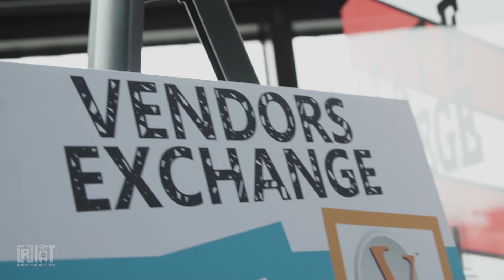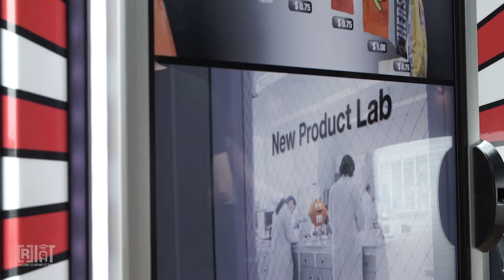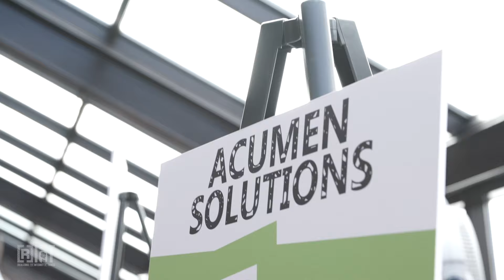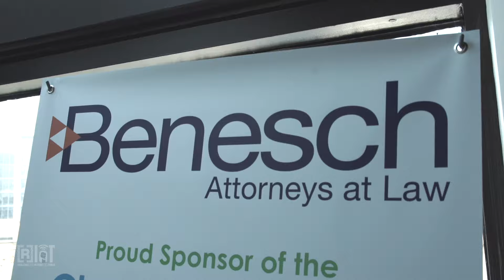[R]IoT Happy Hour - July 14th, 2015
On July 14th, 2015, OneCommunity hosted the Cleveland [R]IoT Happy Hour, welcoming over 150 guests to Music Box Supper Club. It was a fabulous showing, with 14 unique IoT demonstrations from NEO-based corporations, startups, and students.

You were engaged.  You made connections.  Right here on the blossoming banks of the Cuyahoga.